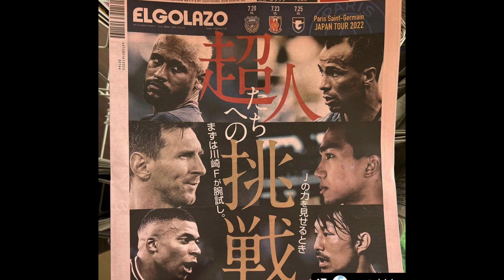ญี่ปุ่น สุดฟิน ชนาธิป ดวล เมสซี่ โมเมนต์ ขอลายเซ็น! ฟรอนตาเล่ ได้ความมั่นใจขึ้นอุ่น ปารีส ! ต้องซุย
ญี่ปุ่น สุดประทับใจ ชนาธิป เมสซี่ โมเมนท์ ขอลายเซ็น , ฟรอนตาเล่ ได้ความมั่นใจมากอุ่น ปารีส ! ต้องซุย